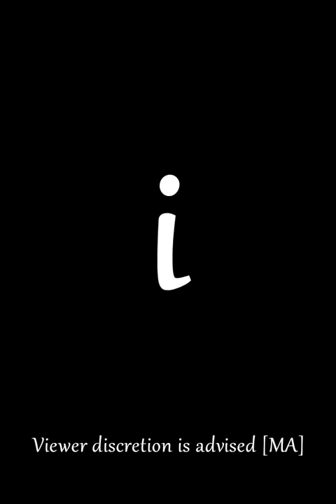The Gnarled I